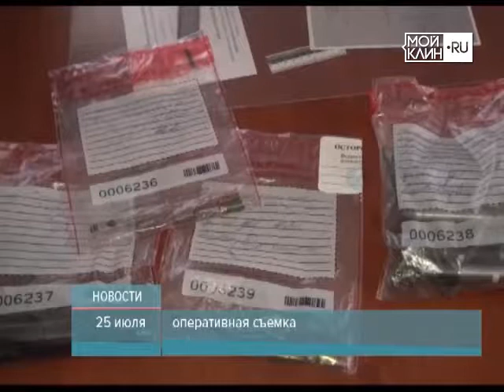ТНТ-Поиск: Оружейная палата в гараже. Высоковский пенсионер - фигурант нескольких уголовных дел